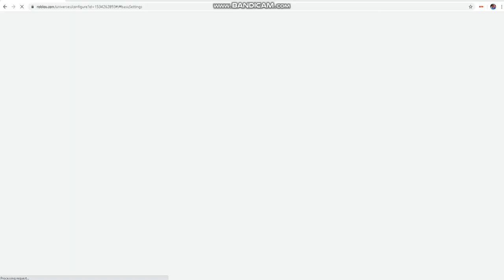RSW Sudden Impact arena explosion